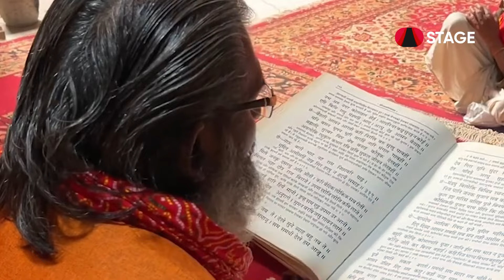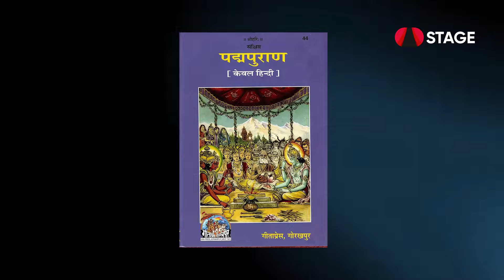इतिहास mein पहली बार January mein Diwali आण लागरी है | Jai Shree Ram rammandir | Haryanvi STAGE APP